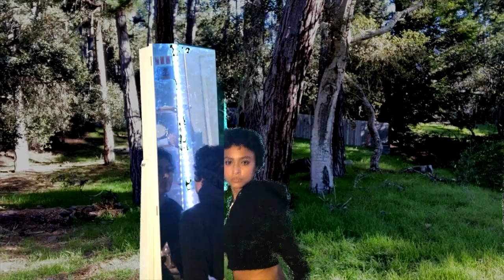SSU Dance | T-E-C-H-N-O-B-O-D-Y (trailer)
Please join SSU's Dance Program for...

Virtual Spring Dance: T-E-C-H-N-O-B-O-D-Y  featuring an evening of dance, experiments, responses, and art for our new hybrid world.

T-E-C-H-N-O-B-O-D-Y features a project by Kinetech Arts, a dance film by faculty, Christine Cali/CALI & CO dance, and a special dance program Alumni Chain Letter Dance Film: New Weird World; all with original sound and video design by Matt Langlois. These works have been created in collaboration with dance and tech majors, student stage managers, and professional staff support.